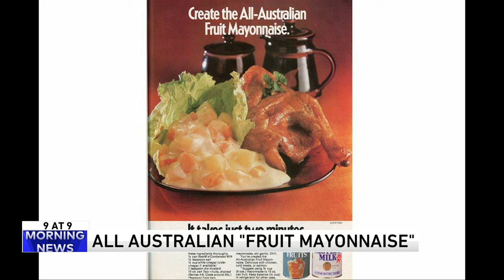Vacationing north of the Arctic Circle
Why escape the cold when you could vacation north of the Arctic Circle?
The WGN Morning News also discuss North Brother Island, 'fruit mayonnaise,' and work leggings.